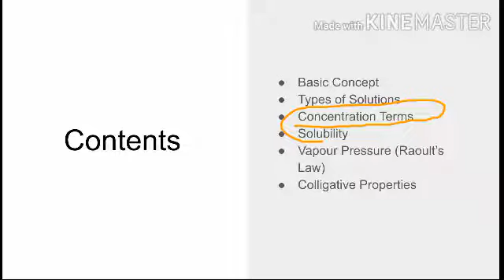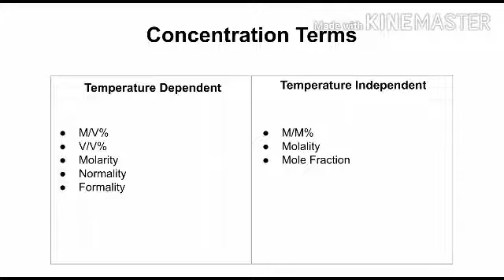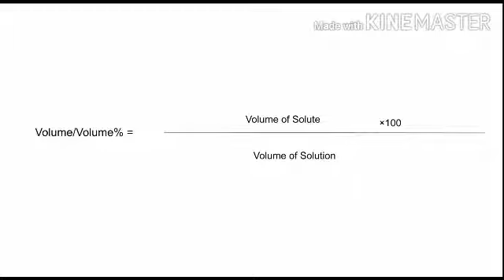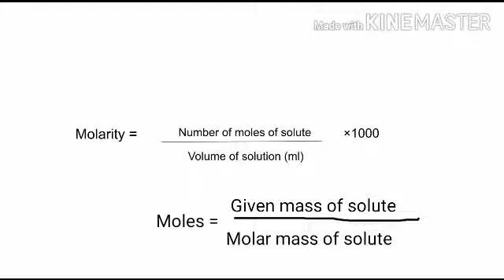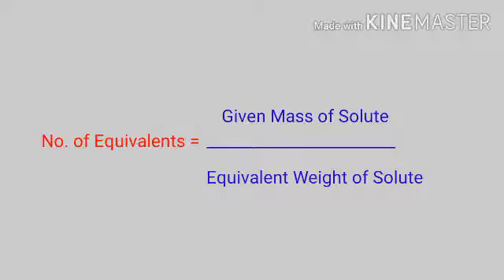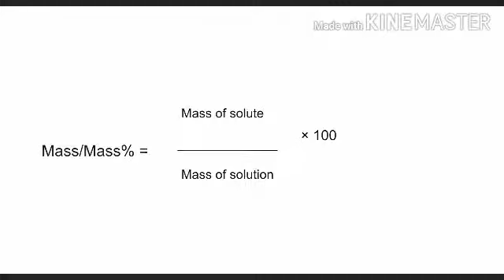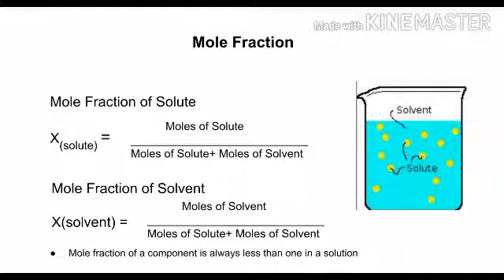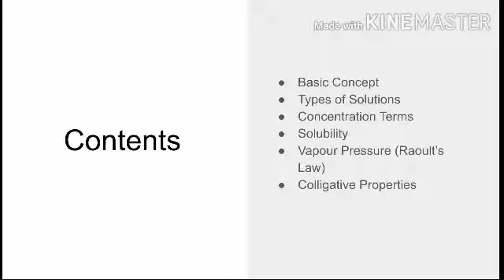Class 12 Solutions_02 Concentration Terms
Basics of Concentration Terms that will be used in current and subsequent chapters.

NEET, JEE-MAINS, CBSE, C.G BOARD, ICSE BOARD.

Assignment Questions from NCERT book

Video Compiler : Kinemaster

Support Associations:
1. Success Academy, Dongargarh
2. AMR Institute, Rajnandgaon
3. Royal Kids Convent, Rajnandgaon